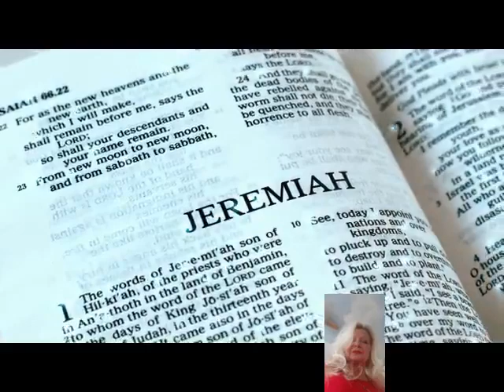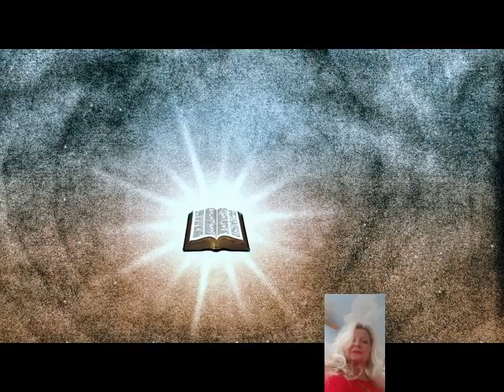"Terrifying Bible Stories Challenge: Can You Handle It?"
"Terrifying Bible Stories Challenge: Can You Handle It?" Are you ready to test your bravery?
Today, we are diving into some of the most terrifying stories from the Bible.
From supernatural plagues to demonic possessions, these tales are not for the faint of heart.
Can you handle the spine-chilling accounts of biblical horrors?
Get ready to be on the edge of your seat as we recount these bone-chilling narratives.
But beware, these stories may haunt your dreams long after the video ends.↳

So, grab a blanket to hide behind and prepare yourself for the ultimate scare Bible stories challenge.
Do you have what it takes to make it through these terrifying tales unscathed?